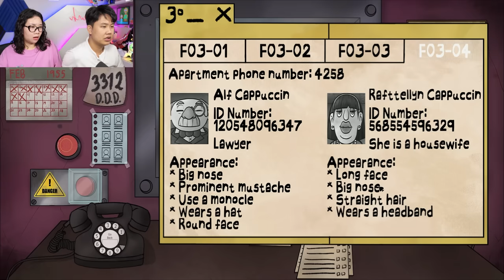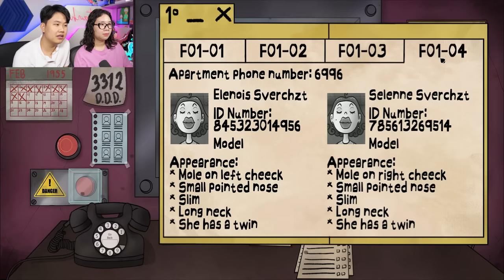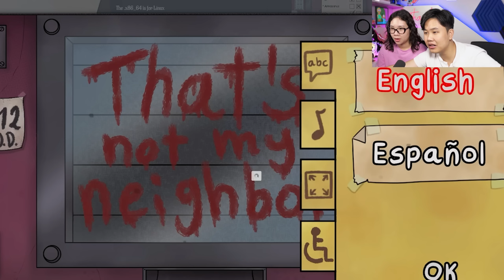Hàng Xóm Của Tôi Bị Nhiễm Song Trùng !? bqThanh và Ốc Chơi That's Not My Neighbor